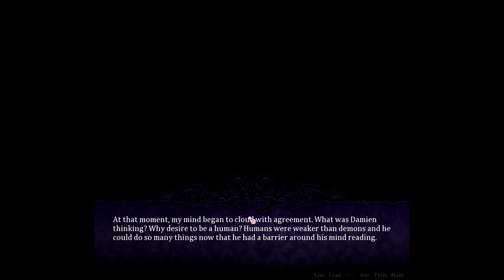[Let's Play] Seduce Me 2 - Otome Game: Damien: EP08: His fate (,,꒪꒫꒪,,)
We're back with Seduce Me 2!! Hope your heart is ready for this. (๑♡⌓♡๑)

✩ Want to overindulge this series? BAM, thank me later (ﾟ∀ﾟ)☞

(ﾉ◕ヮ◕)ﾉ*:･ﾟ✧

Sound Effects (for videos that make use of sound effects)